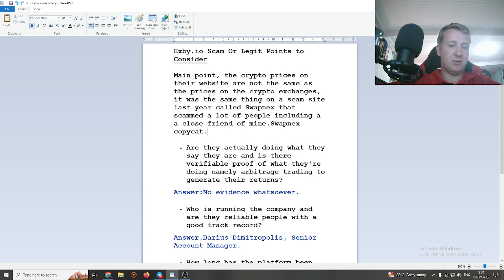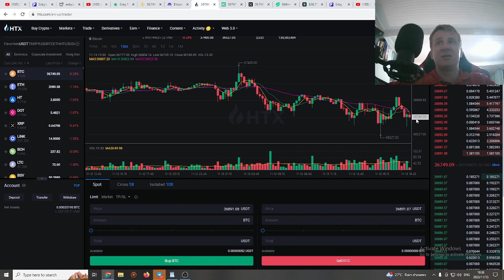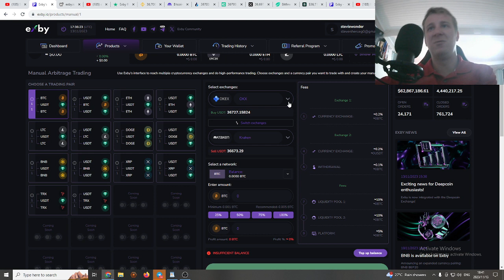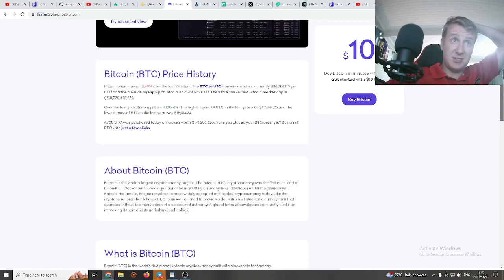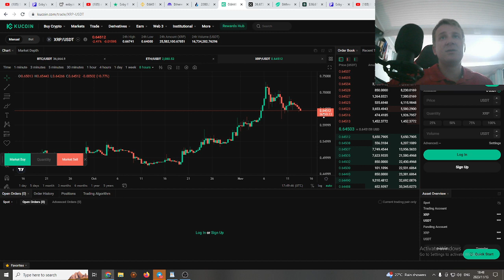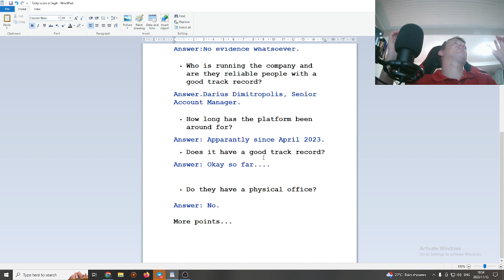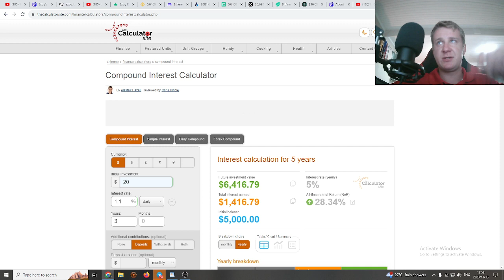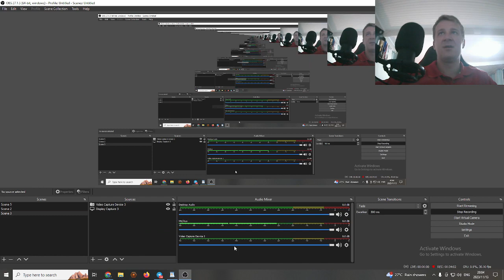Exby.io 1.1-1.4% Daily ROI| Scam Or Legit Review| Exposed| What They Are Not Telling You!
Nothing in this video is meant to guarantee or imply income or profit results in any way. Results can vary in any investment or business. Any results shown/given here are for hypothetical example purposes only and may represent exceptional, not typical results. Your results could be different.

Crypto products and NFT's are unregulated and can be highly risky. There may be no regulatory recourse for any loss from transactions.

I am not a financial advisor. This is not investment or financial advice. Seek the counsel of qualified financial advisor for such. We are only sharing personal opinion and experience for informational, educational, entertainment or documentary purposes.

Please do your own due diligence. This Strategy may not be risk-free. Past performance is not indicative of future results. Never risk funds you cannot afford to lose.